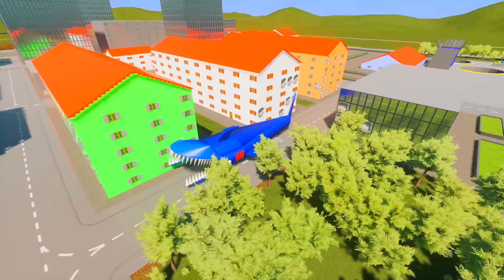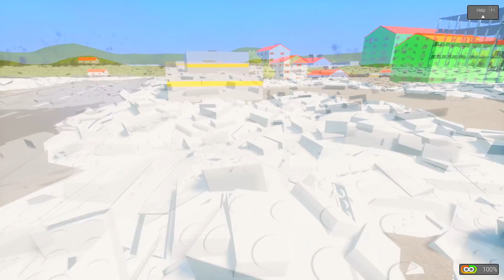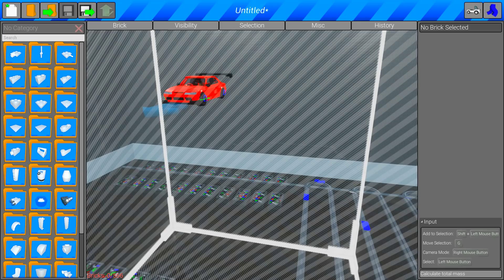ВТОРЖЕНИЕ АКУЛЫ САМОЛЁТ - МОНСТРЫ ТРЕВОРА ХЕНДЕРСОНА В БРИК РИГС! SCP AIRCRAFT SHARK В BRICK RIGS!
Играем в Brick Rigs (Брик Ригс) - Акула Самолет атакует Лего Сити - Новый Монстр Тревора Хендерсона! Aircraft Shark Trevor Henderson SCP Выживание!